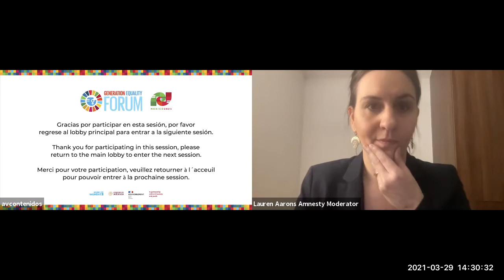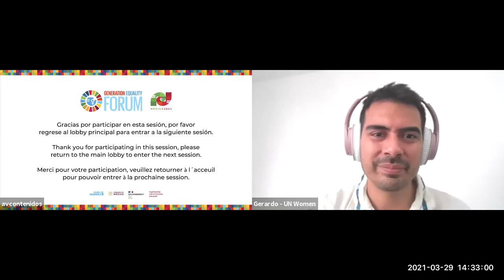The Crisis of Human Rights of Women & Girls and the Issues of Migration, Social & Racial Justice (1)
Thematic dialogue

29 March 2021, 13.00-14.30 GMT-6

Moderator:
- Lauren Aarons, Director of the Gender, Sexuality and Identity
Programme, Amnesty International

Speakers:
- Charlotte Bunch, Center for Women’s Global Leadership, Rutgers University
- Gladys Acosta Vargas, Chairperson, CEDAW Committee
- Helena Maleno Garzón, Colectivo Caminando sin Fronteras, Spain
- IIaria Bottigliero, Director Policy, Research and Learning, International Development Law Organization (IDLO)
- Lyric Thompson, Senior Director, International Center for Research on Women (ICRW)
- Myrna Cunningham, Co-Founder and Vice President, Indigenous
Initiative for Peace, Nicaragua